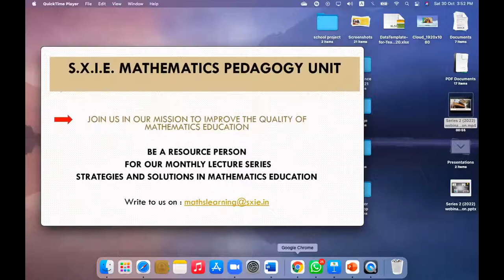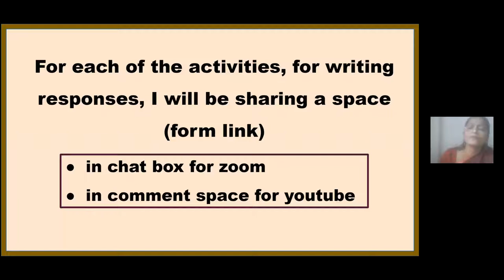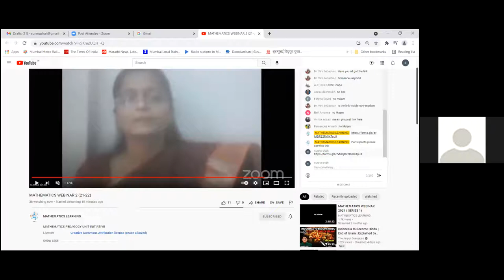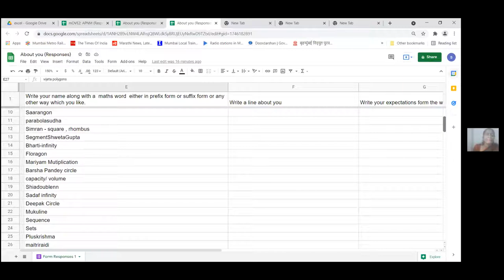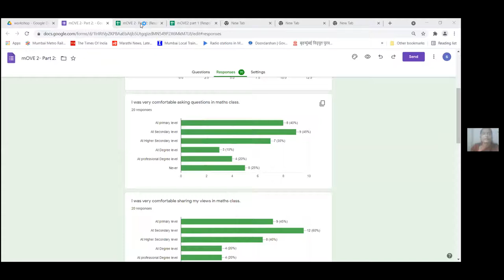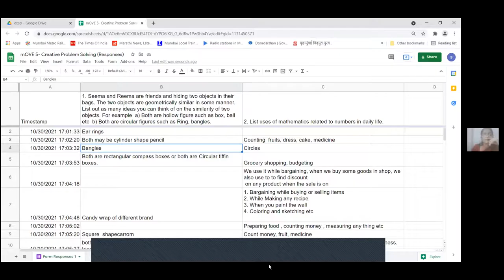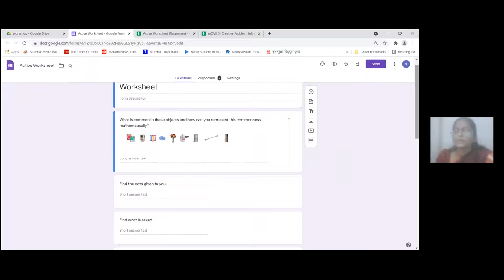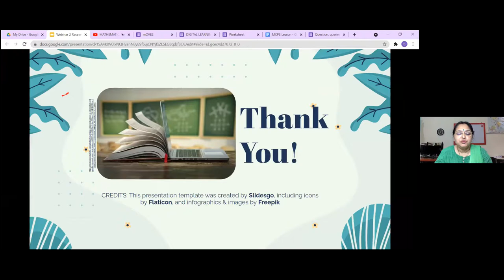Mathematics webinar series 2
This lecture was presented by Dr. Sunita Shah , Educational Consultant .